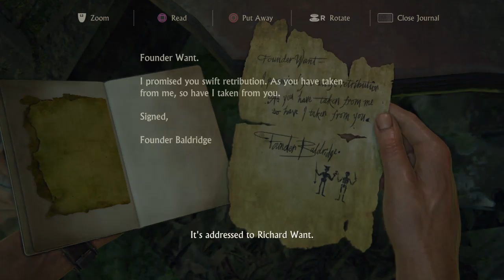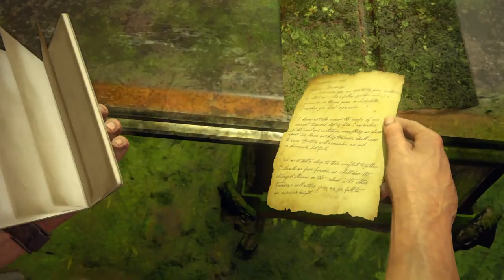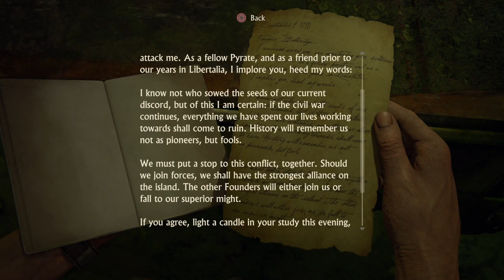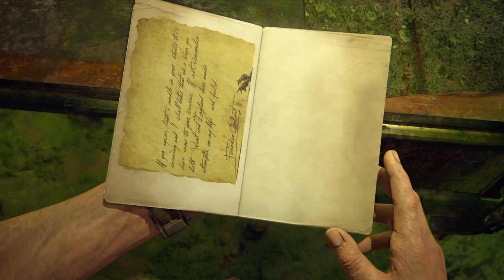Uncharted 4 A Thief’s End: - Part 30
Uncharted 4: A Thief's End is an action-adventure game played from a third-person perspective, with platforming elements. Players traverse several environments, moving through locations including towns, buildings and wilderness to advance through the game's story. Players use firearms, melee combat, and stealth to combat against hostile enemies. For most of the game, players control Nathan Drake—a treasure hunter who is physically adept and is able to jump, sprint, climb, swim, scale narrow ledges and walls, swing with a rope, use a grappling hook and perform other acrobatic actions. Players also drive vehicles during some gameplay segments.

Uncharted 4: A Thief's End is a 2016 action-adventure game developed by Naughty Dog and published by Sony Computer Entertainment. It is the fourth main entry in the Uncharted series. Set three years after the events of Uncharted 3: Drake's Deception, players control Nathan Drake, a former treasure hunter coaxed out of retirement by his estranged brother Samuel. With Nathan's longtime partner, Sullivan, they search for clues for the location of Henry Avery's long-lost treasure. A Thief's End is played from a third-person perspective, and incorporates platformer elements. Players solve puzzles and use firearms, melee combat, and stealth to combat enemies. In the online multiplayer mode, up to ten players engage in co-operative and competitive modes.

Development of Uncharted 4 began in 2011, soon after the release of Uncharted 3. It was led by creative director Amy Hennig and game director Justin Richmond. Development was hampered in 2014 due to Hennig and Richmond's departure from Naughty Dog; they were replaced by Neil Druckmann and Bruce Straley. The team sought to incorporate elements of open-world gameplay, with larger levels to encourage free-roaming exploration and combat. The relationship between Nathan and Elena was central, and Naughty Dog attempted to humanize them more than in previous games. A Thief's End was released in May 2016 for the PlayStation 4. It was Naughty Dog's first game developed specifically for the PlayStation 4. The team took advantage of the advanced hardware to process larger dynamic environments.